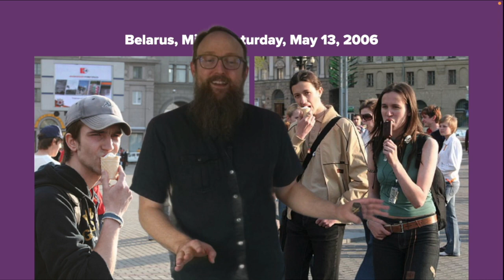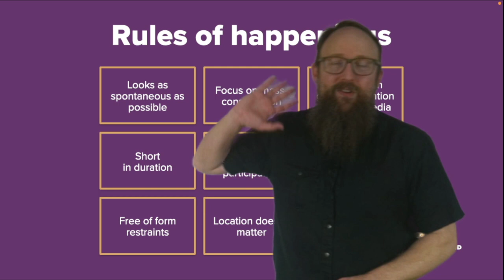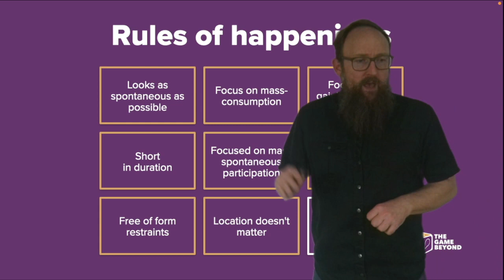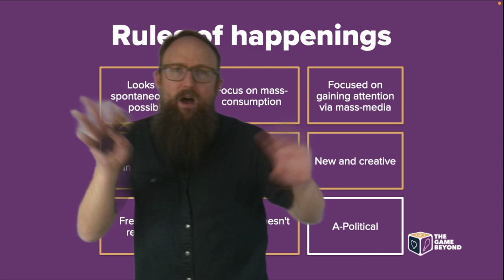Political Flashmobs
What can Game Designers learn from Flashmobs? Part 4

In this lecture series from The Game Beyond, Gabe Mac looks at "Flashmobs" from a Game Designer's perspective. This series goes into the history, examines case studies, and explains the design theories and components. You have a greater understanding and appreciation for flashmobs. With these design tools, you will see how you can create your own Alternate Reality Game experiences.

Try one of our Game Design Courses Online to learn more about Serious Game Design.